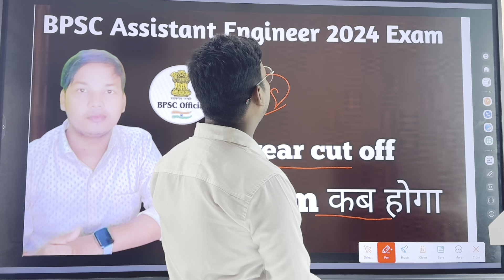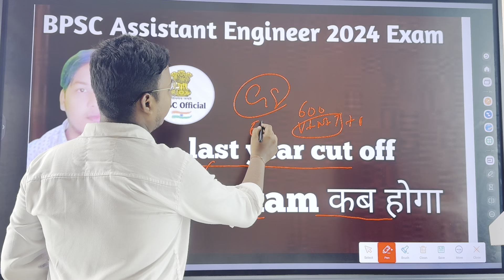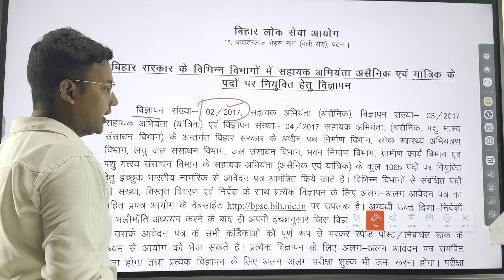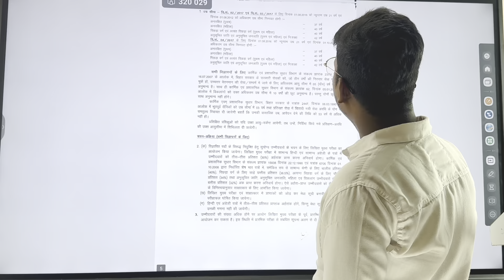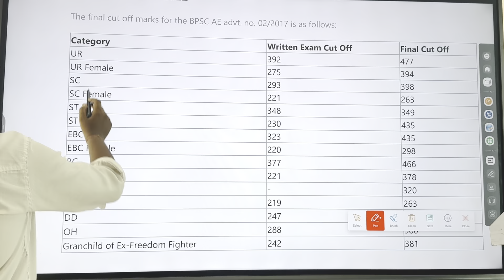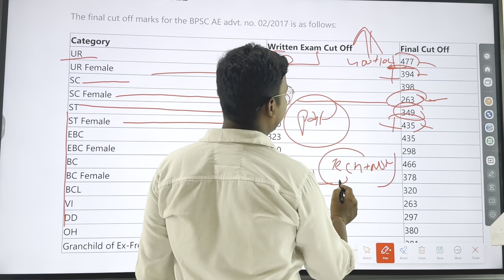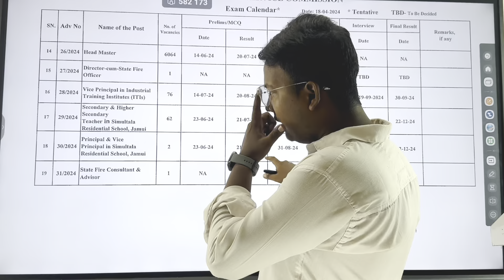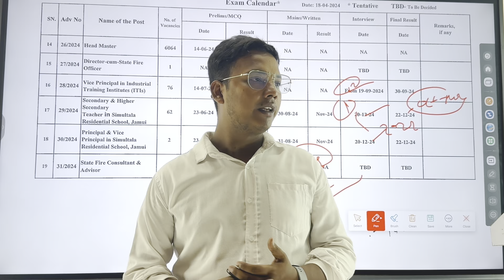BPSC Assistant Engineer 2024 Exam ,last year cut off Exam कब होगा